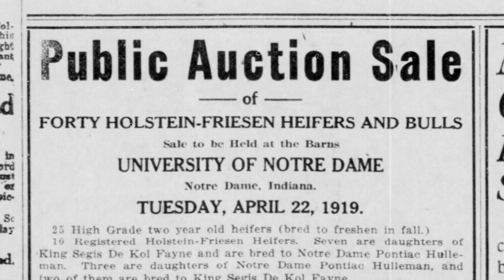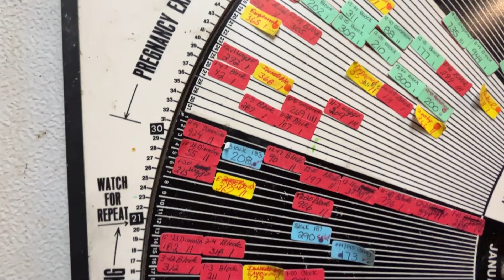Livestock Producers Seeking Genetic Diversity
Animal scientists warn that livestock producers need to focus on genetic diversity in their animals to avoid losing traits that may be needed in the future.